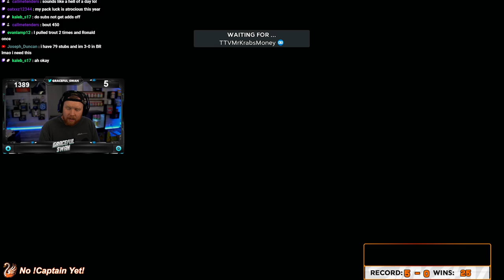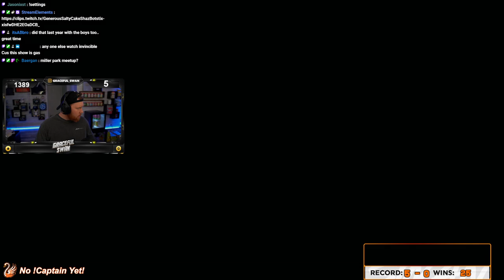I've Almost Completed The ENTIRE Welcome To The Show Event!